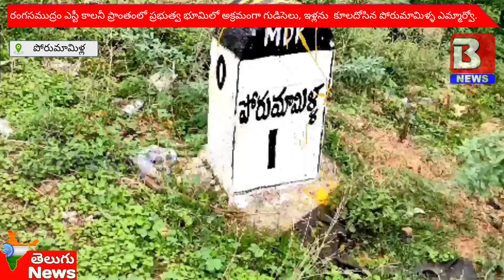అక్రమ కట్టడాలని కూలదోసిన MRO